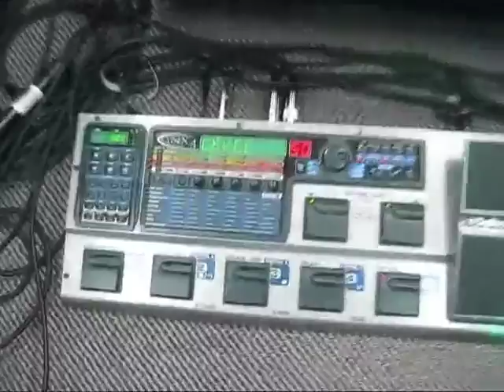TLB - Soundmind, TLB/Larry Mitchell Tour 2011 - Part 4